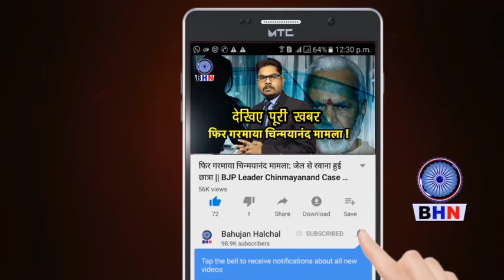केजरीवाल को देखकर बीजेपी में फैला सन्नाटा खुल गयी पोल बीजेपी की उल्टी गिनती शुरू